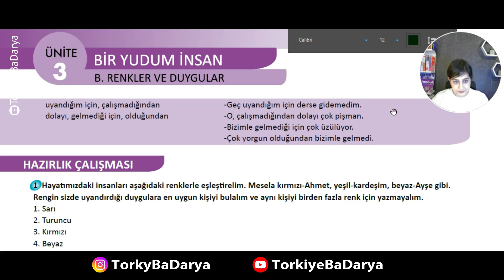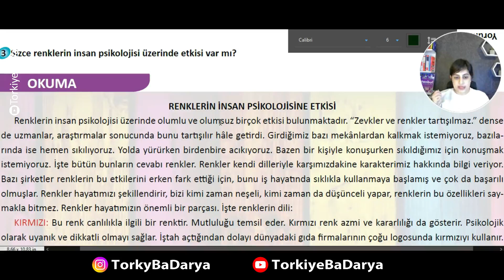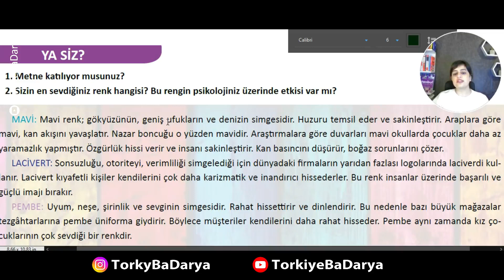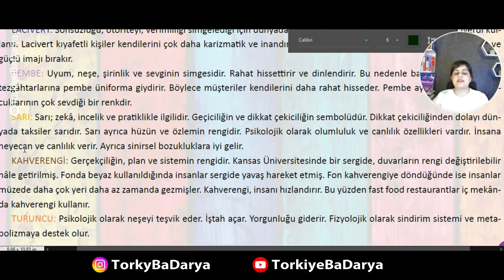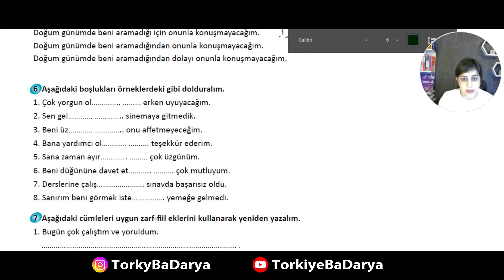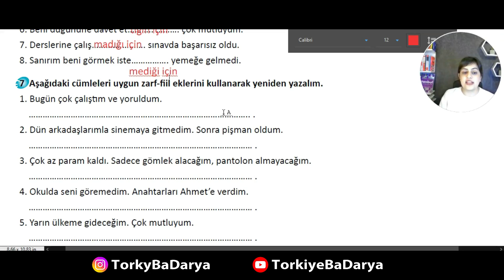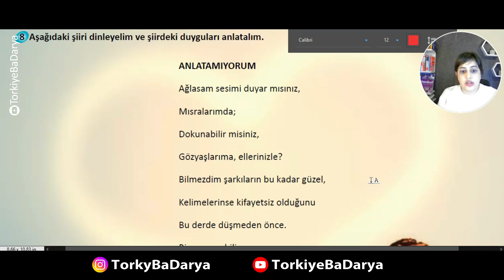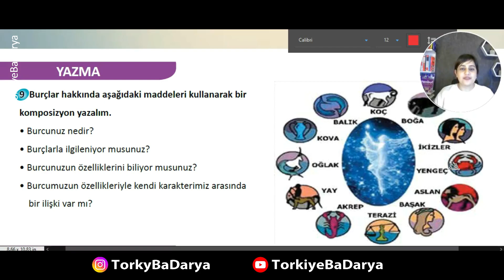کتاب استانبول | سطح چهارم | جلسه 10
ترکی با دریا | کتاب استانبول | سطح چهارم
İstanbul Yabancılar İçin Türkçe Ders Kitabı B2 | Ders 10

برای دانلود کتاب ها و فایل های شنیداری به کانال تلگرام زیر مراجعه کنید
برای حمایت مالی و دونیت کردن ما می توانید به لیک زیر مراجعه کنید
• با لایک و سابسکرایب کردن کانال ما را حمایت کنید •
• سوال های خودتان را در کامنت ها بنویسید •

صفحات ترکی با دریا در اینستاگرام و تلگرام
اینستاگرام ترکی با دریا آموزش زبان ترکی استانبولی
اینستاگرام ترکیه با دریا مشاوره و راهنمای زندگی در ترکیه
کانال تلگرام ترکی با دریا